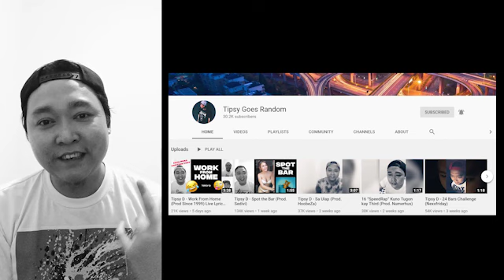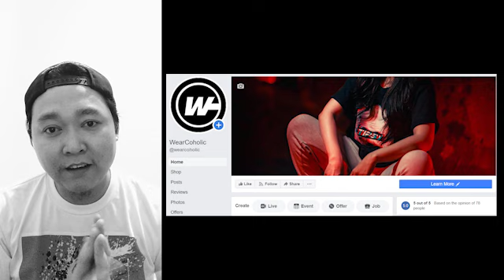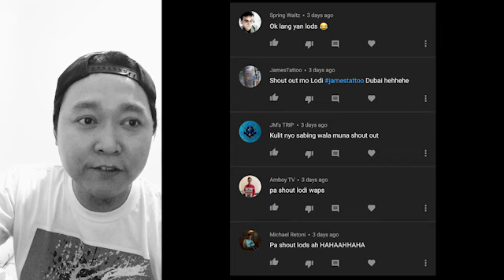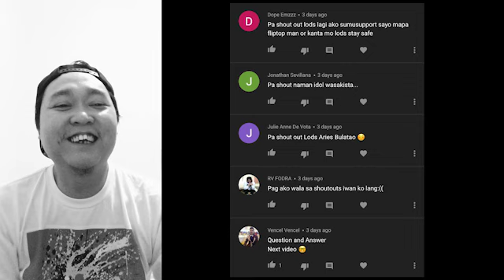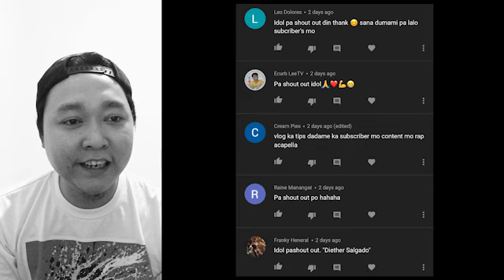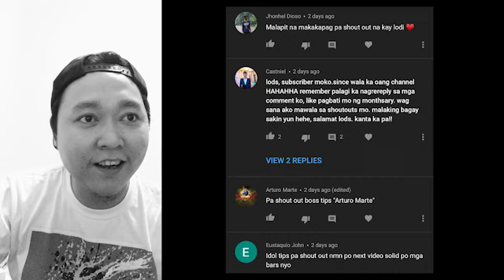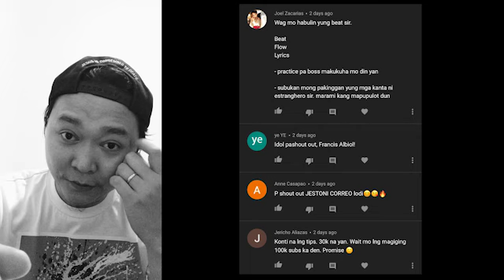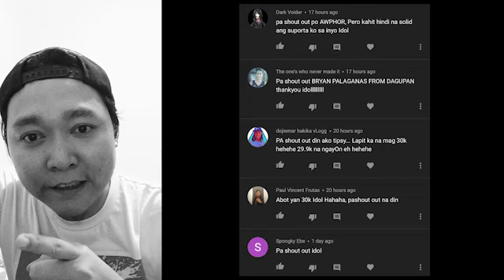SHOUT OUTS / GIVEAWAY / HAPPY 30K